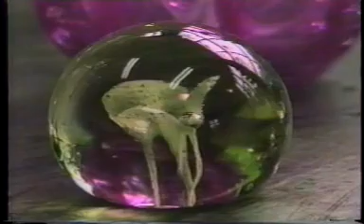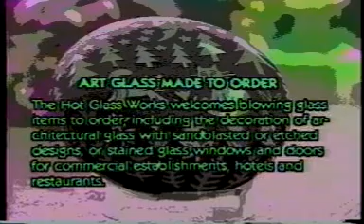Hot Glass Works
20 year old but still accurate informational video about our 30 year old mom and pop glass blowing operation in rural Vermont.